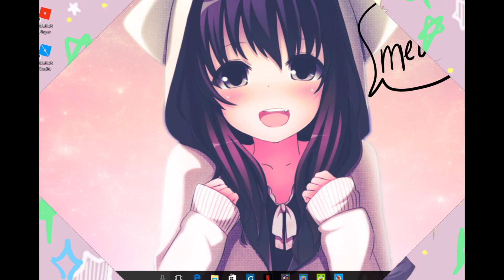My Slideshow of cute aminals and pica i drew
I made this vid because I was bored